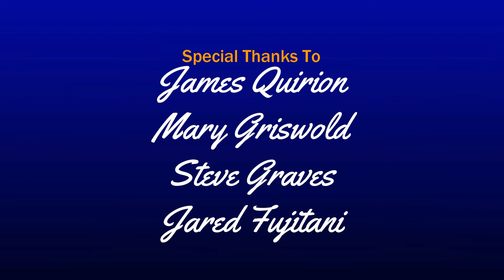The Cypress High School Instrumental Music Program Presents, "A Holiday Concert" - December 12, 2017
The Cypress High School Instrumental Music Department proudly presented, "A Holiday Concert" at the AUHSD Performing Arts Center at Kennedy High School on Tuesday, December 12, 2017. Bands were conducted by band director, Mr. James Quirion and featured Assistant Band Director, Ms. Mary Griswold, performing trumpet on Leroy Anderson's "Trumpeter's Lullaby".

- TIMESTAMPS FOR SELECTIONS -

0:00 Intro & Pictures
0:28 Title Card (Designed by Christian Lee & Benji Gonzalez)
0:54 Introduction by Mr. James Quirion
2:15 Orchestra Club Intro
2:34 Jared Fujitani, Student Conductor Intro

Orchestra Club Performance
2:50 Jingle Bells - arr. James Pierpont
4:36 Ice Dance - by Danny Elfman/arr. Kate Komulaine
6:17 Corrente from Concerto No.10 - by Corelli
8:15 We Wish You A Merry Christmas

Combined Concert & Symphonic Bands
10:42 Introduction by Mr. Quirion
11:05 The Christmas Song - by Torme and Wells/arr. Cofield
14:45 Chanukah Is Here - arr. Cluster
21:31 Ave Maria - by Schubert/arr. Frank Ticheli
28:57 C'est Noel - by Jutras

Wind Symphony
34:15 Sleigh Ride - by Leroy Anderson
37:14 Introduction of Wind Symphony
37:46 Ms. Mary Griswold Introduction
38:44 Trumpeter's Lullaby - by Leroy Anderson (*feat - Mary Griswold)
42:37 The Bells of Christmas - arr. Nestico
48:56 A Canadian Brass Christmas - arr. Henderson and Cable

54:52 Credits & Special Thank Yous